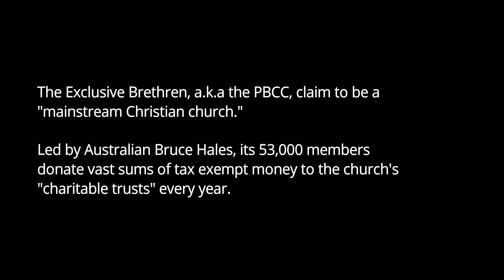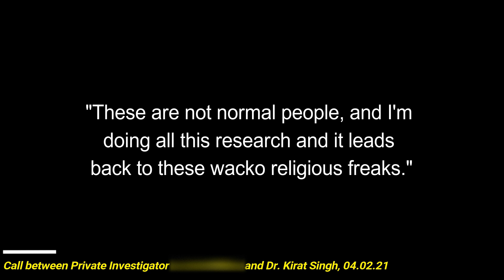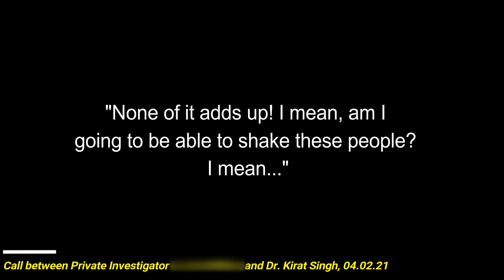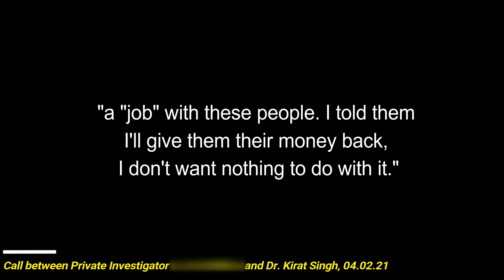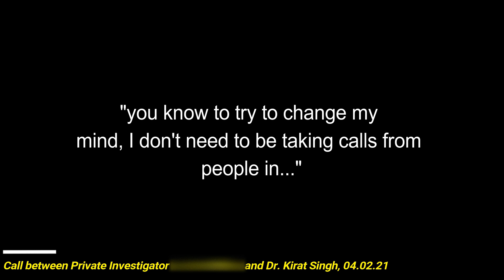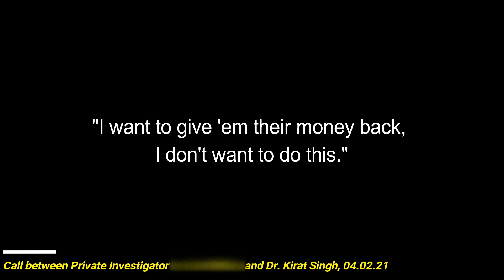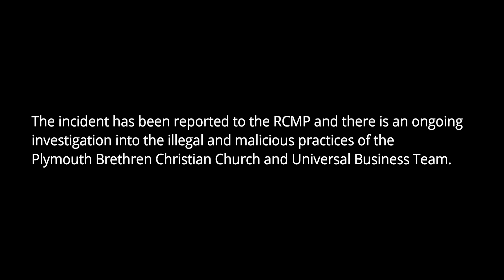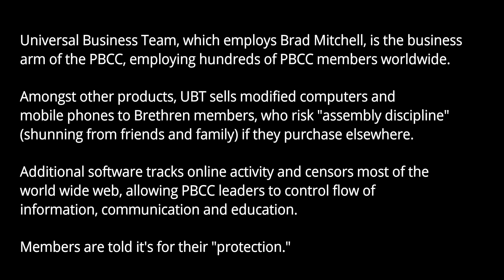PBCC CULT OFFERS PRIVATE EYE BLANK CHEQUE TO ABDUCT EX MEMBER - $150K FOR QUICK DELIVERY!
The Exclusive Brethren, a.k.a the PBCC, claim to be a
"mainstream Christian church."
Led by Australian Bruce Hales, it's 53,000 members
"charitable trusts" every year.

Millions of those dollars are spent on aggressive lawyers and
Private Investigators to track, monitor and harass ex members who
escape the cult's coercive control.

The sheer scale of abuse has been kept out of the public eye
with intensive PR campaigns , lawsuits and political influence.

But now their luck has run out.

On 04 February 2021, a friend of ours, Dr. Kirat Singh, from Edmonton,
received a call from a Private Investigator working
for PBCC Members.

He was being paid $10,000/week by a manager of the church's
finance wing, "Universal Business Team" (UBT) to hunt down,
rob and kidnap PBCC escapee and outspoken critic, Richard Marsh.

In an intense phone call, the Private Investigator lifted the
curtain on a world of malice, sleaze and crime.